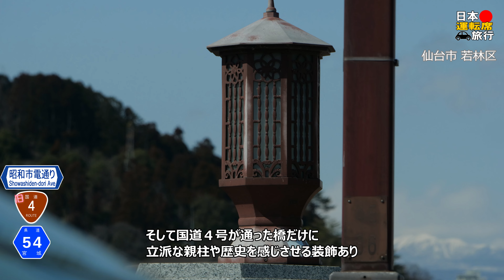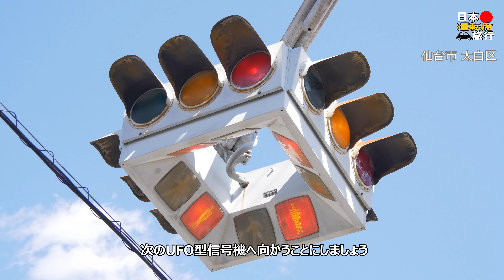特集・さようなら 仙台の UFO型信号機 2024年7月撤去（後編）/ ナビガイド 4K 320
他に類のないユニークなUFO型信号機（歩車一体型）は、仙台市に３基のみ遺っていましたが、とうとう2024年7月に更新撤去へ。「変わった信号機」の代表格の撤去、心から切ないです。
後編では、太白区長町、青葉区角五郎のUFO信号をめぐります。
長年おつかれさま、さようなら、そして、ありがとう！
●追記１：2024/07/22の深夜、角五郎のUFO灯器が撤去されました。新たな支柱が２本立てられ、それぞれ両面の薄型LED3位灯とLED歩灯が設置されました。長町でも同様の準備が進められ、また、翌日には、動きの見えなかった木ノ下でも作業車が来ている様子が確認されました。
●追記２：2024/07/24の深夜、木ノ下（薬師堂）のUFO灯器が撤去されました。ここは２つの小糸鉄板予告信号がありましたが、２日ほど前に先行して撤去。ともにLEDフラット灯器が設置されました。
●追記3：2024/07/25の深夜、最後の長町のUFO灯器が撤去されました。この日をもって歩行者用・車両用が一体となった集約灯器は公道から絶滅。無念、だけど、ありがとう！

■行程
00:00　オープニング（撤去の報・長町のUFO型信号機へのルート説明）
00:40　国道４号（６号重複区間）→348キロポスト→県道54号
02:15　県道54号のロードサイド店いろいろ
05:54　昭和市電通り→広瀬橋→たいはっくる
08:00　たいはっくる→長町小学校
09:50　長町のUFO型信号機
11:10　角五郎のUFO型信号機へのルート説明
11:30　長町→広瀬河畔通→越路
14:45　向山（愛宕山）の歴史ある道→鹿落坂→霊屋下
19:20　評定河原橋→西公園通→文教地区・川内
23:00　澱橋→角五郎
24:45　角五郎のUFO型信号機

■撮影：2024/03/16

2024年7月22日夜、宮城県仙台市青葉区角五郎での懸垂型信号機の撤去作業

■参照ページ
弊社開発の「懸垂型交通信号機」が各種メディアで紹介されております（名古屋電機工業HP）